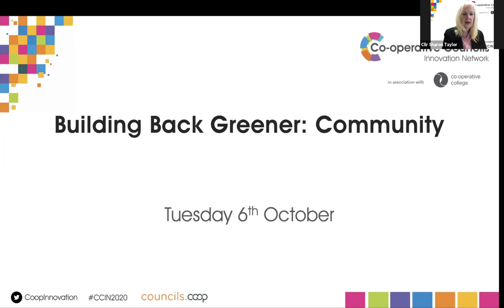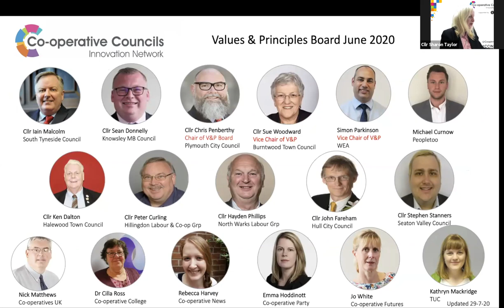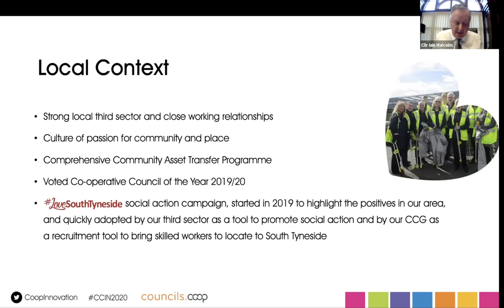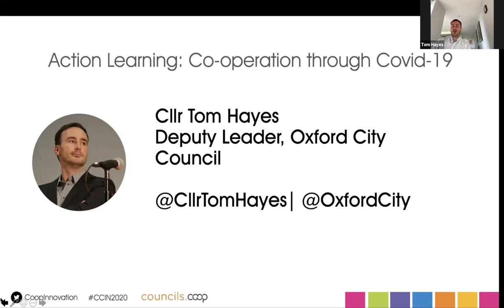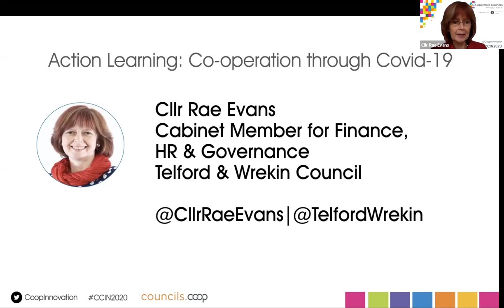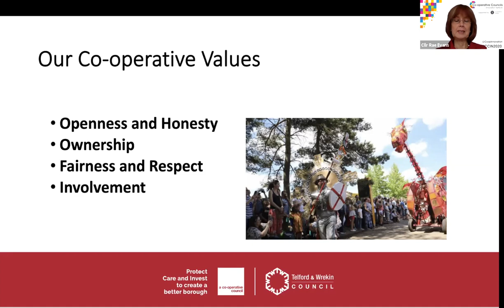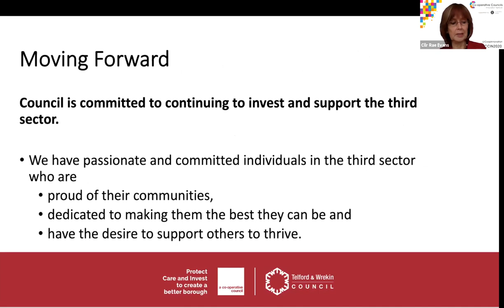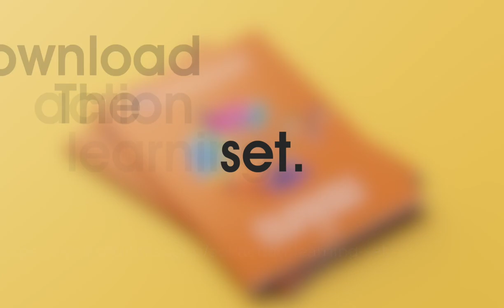CCIN Annual Conference 2020 - Day 1 - Welcome & Plenary Session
Welcome
Cllr Sharon Taylor OBE
Chair of the CCIN & Leader, Stevenage Borough Council

Plenary 1
Action Learning: Co-operation through Covid-19
Chair CCIN and Leader, Stevenage Borough Council
Response
Cllr Iain Malcolm – Leader, South Tyneside Council
Recovery
Cllr Tom Hayes - Deputy Leader, Oxford City Council
Resilience
Cllr Rae Evans - Cabinet Member for Finance, HR and Governance, Telford & Wrekin Council